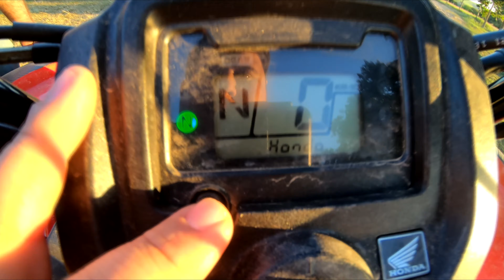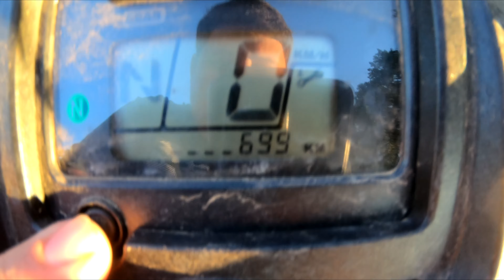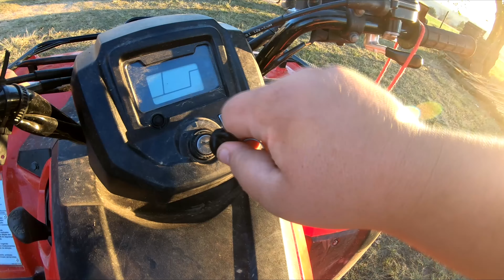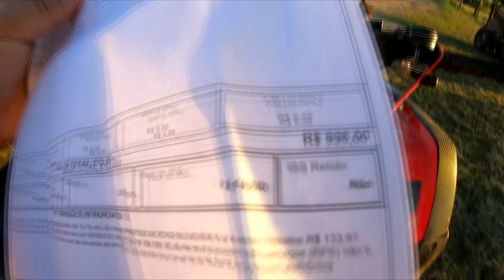QUANTO CUSTA A REVISÃO DO QUADRICICLO HONDA FOURTRAX 420!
Pessoal hoje irei mostrar um pouco sobre os valores das revisões do Quadriciclo da Honda Fourtrax 420,espero que gostem do vídeo.

Volteiiii com os vídeos 🙏